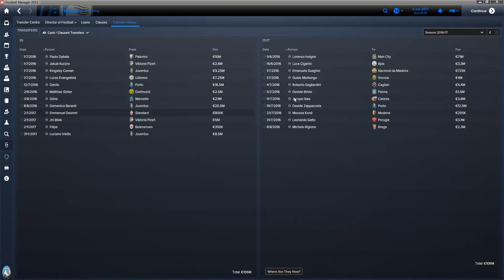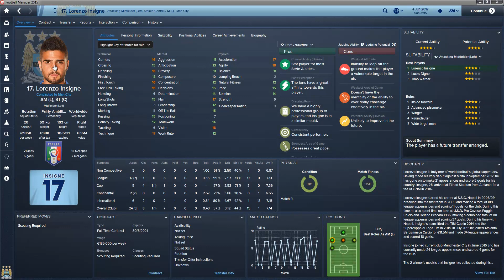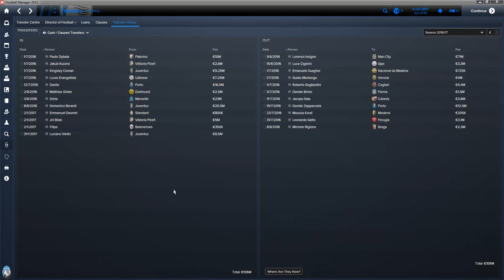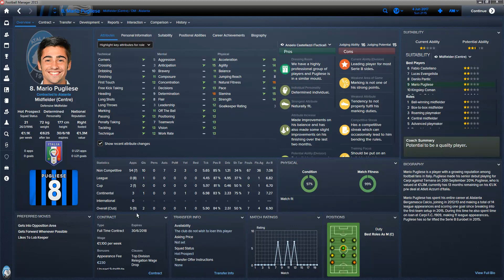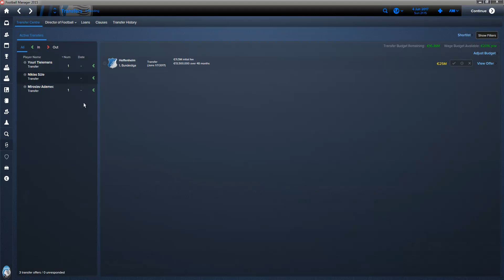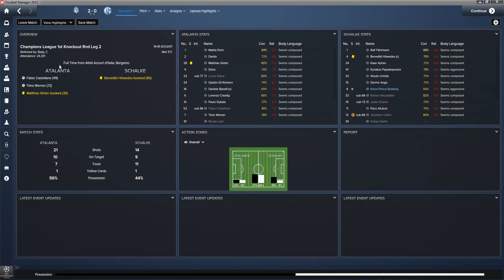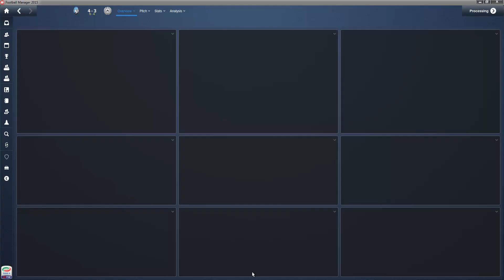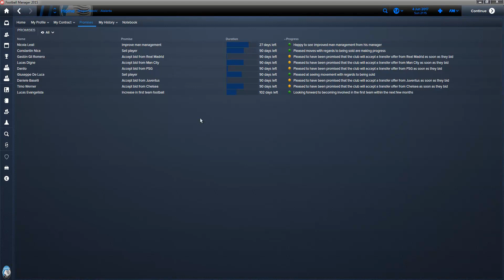Atalanta - season 3 - Recap